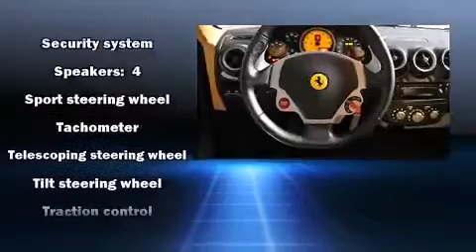2006 Ferrari 430 Berlinetta in Mill Valley, CA 94941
Maserati of Marin
595 Redwood Highway

Step into the 2006 Ferrari F430. This 2 door, 2 passenger coupe just recently passed the 20,000 mile mark! Under the hood you'll find an 8 cylinder engine with more than 400 horsepower, and for added security, dynamic Stability Control supplements the drivetrain. Top features include leather upholstery, 1-touch window functionality, a tachometer, variably intermittent wipers, an outside temperature display, power front seats, power windows, and more. With high intensity discharge headlights illuminating your path, you'll always appreciate maximum visibility. Passengers are protected by various safety and security features, including: dual front impact airbags, traction control, a panic alarm, and 4 wheel disc brakes with ABS. A Carfax history report provides you peace of mind by detailing information related to past owners and service records. We pride ourselves in the quality that we offer on all of our vehicles. Please don't hesitate to give us a call.